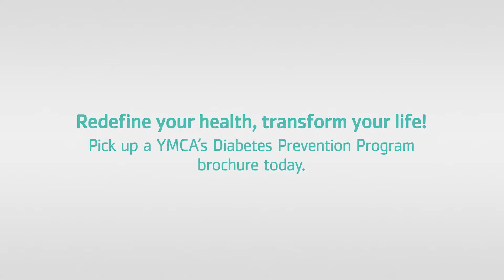Diabetes Prevention Program - David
Hear David's story.
Redefine your health, transform your life!